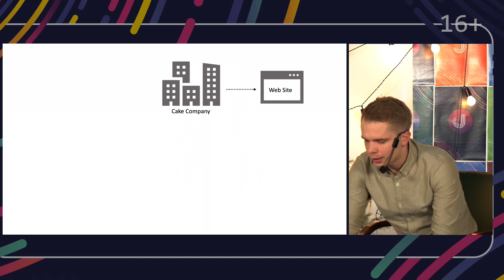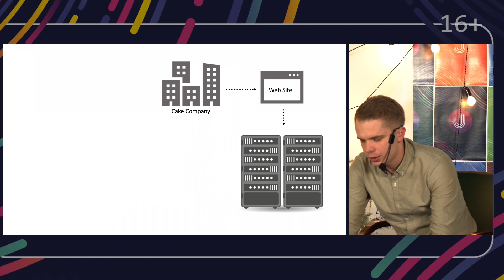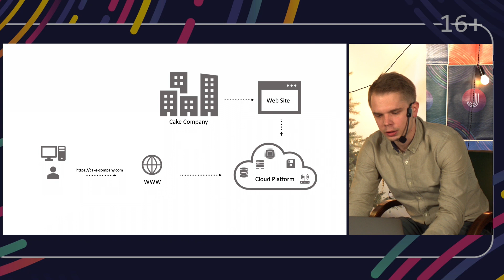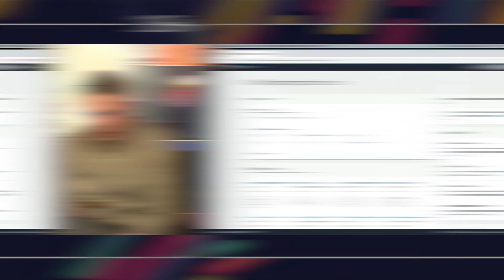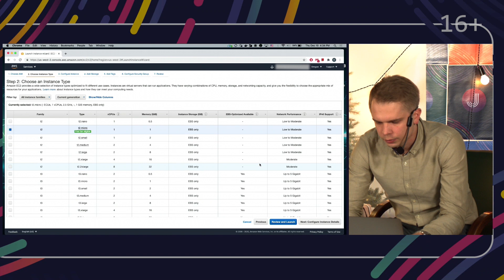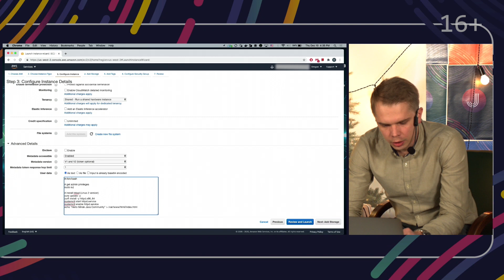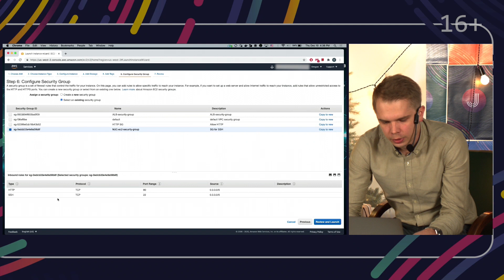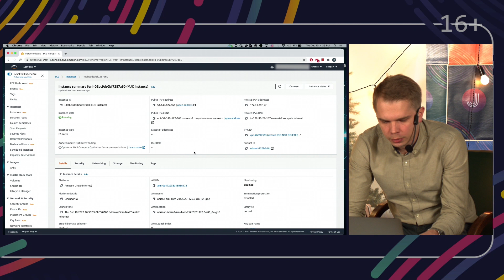Cloud : зачем он нужен когда есть виртуалка? [Что изучить?]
Сложно найти инженера который не слышал ничего про cloud. Но буквально
5 лет назад все разворачивали свои окружения на виртуалках и on-premise серверах и все работало хорошо. Да что там работало - работает до сих пор. Так зачем же нам облачные технологии, и почему нам стоит обратить внимание на их изучение и использование расскажет нам инженер Дима Хрусталев.

Таймкоды:
00:00 - В этом выпуске
00:16 - Интро
00:22 - Что такое cloud?
00:41 - Жизнь до cloud
01:31 - Жизнь с cloud
02:26 - Преимущества cloud
03:45 - Демо с использованием AWS
07:41 - Подписывайся и ставь лайк!